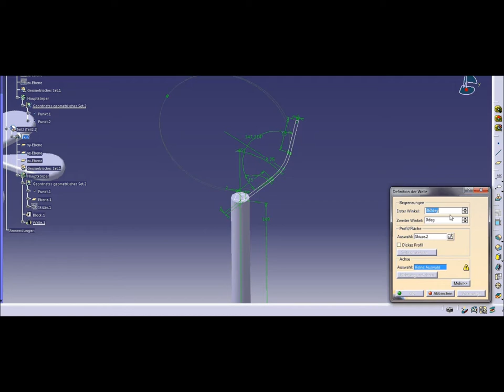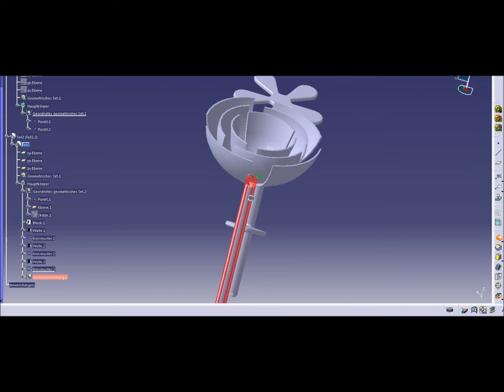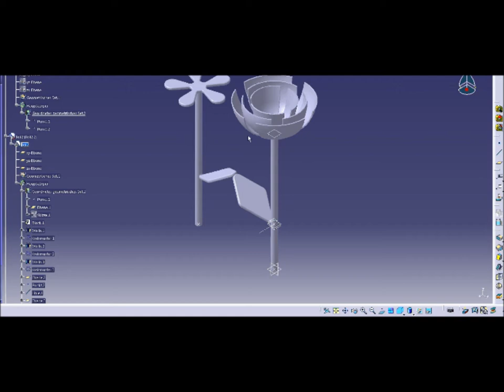Flowers 02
Hello everybody,

here is the 2st Video of the flower-dance I made. It will be the 2st part of an longer of the longer video. Please enjoy this 2 min. of design with „Catia V5“ and the music „Blue_Creek_Trail“

Your Findus